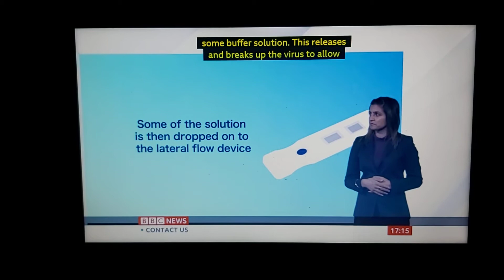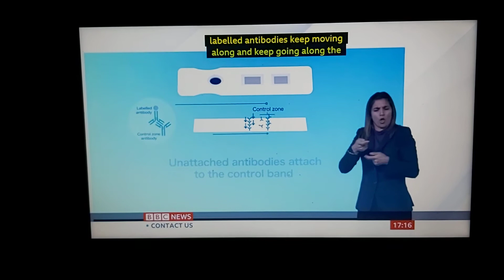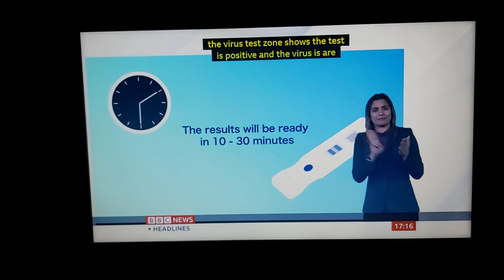Government Press Briefings BSL live at 17:00 on BBC News Channel on Monday 16th November 2020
Matt Hancock, Health and Social Care Secretary.

Susan Hopkins